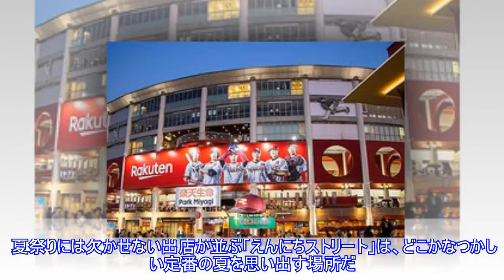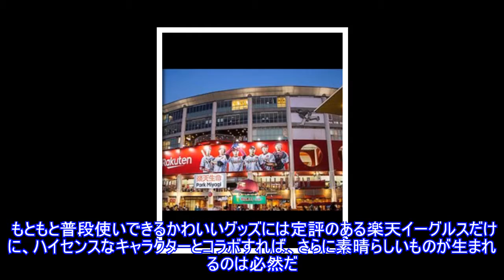楽天本拠地で開催される恒例イベ「夏スタ！」 話題の「ベビースター売り子」って？Top News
,楽天本拠地で開催される恒例イベ「夏スタ！」　話題の「ベビースター売り子」って？Top,楽天本拠地で開催される恒例イベ「夏スタ！」　話題の「ベビースター売り子」って？Top
楽天本拠地で開催される恒例イベ「夏スタ！」 話題の「ベビースター売り子」って？野球だ！「夏スタ!」だ。楽天が本拠地を置く楽天生命パーク宮城では、毎夏恒例の一大イベント「夏スタ!」が開催されている。今年は「夏スタ! 2019 Eagles Su